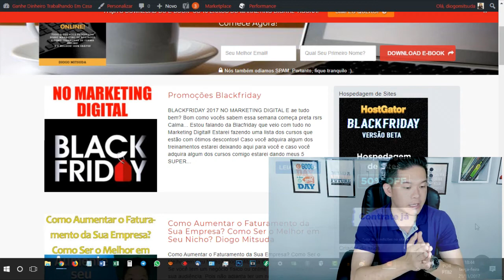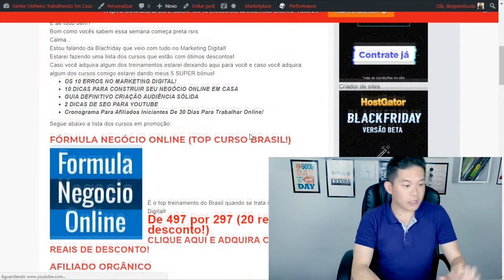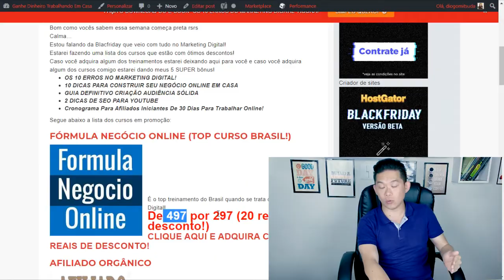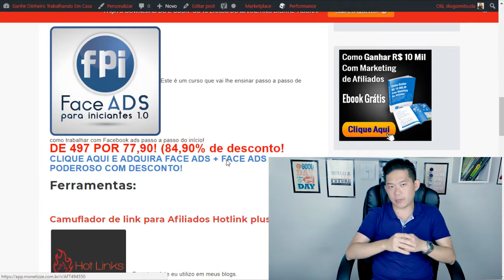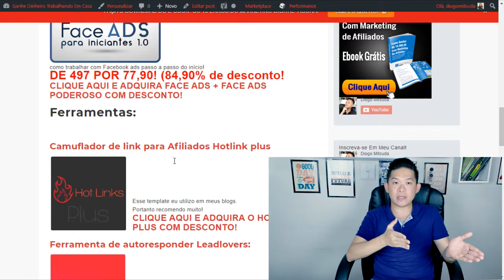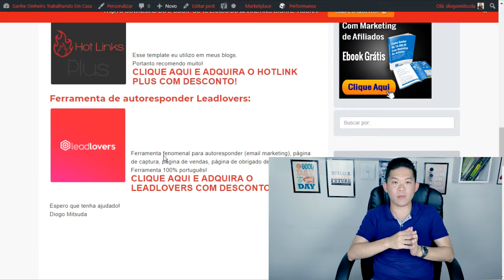Blackfriday Do Marketing Digital 2017 Últimos Dias! Receba até 84,90% de desconto! | Diogo Mitsuda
Desconto Blackfriday Criador de Sites Hostgator Wordpress | Diogo Mitsuda

Neste mês de novembro haverá Desconto Hostgator!
Fará 1 mês de descontos nessa Blackfriday para todos os planos Mensal até o Trienal!
Com tradição no mercado e conhecido em criações de blogs como Wordpress e sites com criador de sites (com sistema arrasta e solta).
Aproveite!

Espero que tenha lhe ajudado!

Forte abraço!

Diogo Mitsuda

CURSOS QUE EU FIZ RECOMENDO!

➡️️ Curso Completo! Neste Curso Aprendi TUDO Sobre Marketing Digital e Foi Com Ele Que Descobri Como Faturar Online e Ser Uma Autoridade Em Qualquer Nicho de Mercado
➡️️ Com Esse Curso Aprendi a Trabalhar Com Tráfego Pago Pelo Facebook Ads
➡️️ Saiba Os Verdadeiros Segredos De Como Ocorre As Vendas de Afiliado Que Ninguém Revela

FERRAMENTAS QUE RECOMENDO!

➡️️ Ferramenta Completa Para Afiliados Custo x Benefício (Autoresponder, E-mail Marketing, Criação de Página de Captura, Página de Vendas, Minisites etc)

Conecte comigo :)
➡️️ Whatsapp (Não Atendo Ligações!): 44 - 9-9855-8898

➡️️ como trabalhar com marketing digital
➡️️ o que e marketing digital
➡️️ como fazer marketing digital
➡️️ como ganhar dinheiro com marketing digital